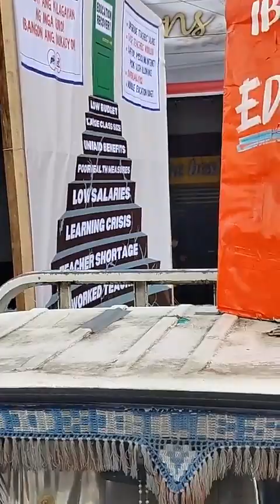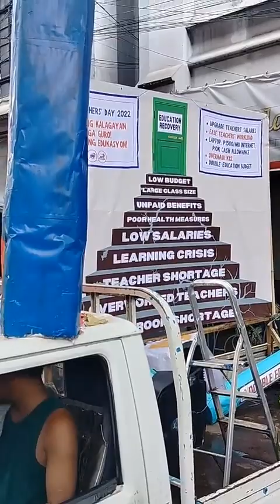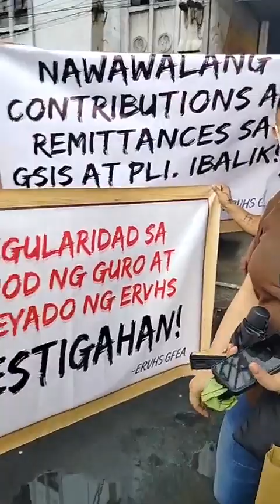ILANG MGA GURO ITINAON SA WORLD TEACHERS DAY ANG KANILANG PROTESTA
ILANG MGA GURO ITINAON SA WORLD TEACHERS DAY ANG KANILANG PROTESTA , PARA HINGIIN SA ADMININISTRASYONG MARCOS ANG DAGDAG SWELDO.

VIDEO : ART TV